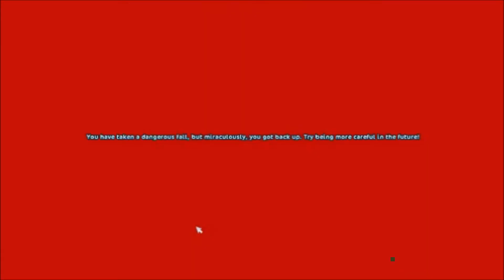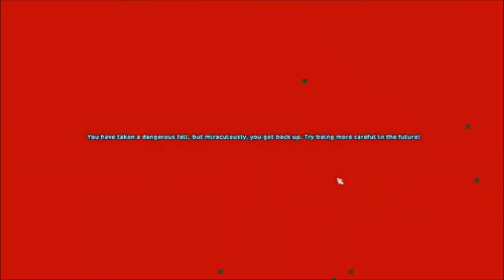StarStable|Training Adventures EP1|training Midnight\ranting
it was recorded yesterday then my pc crashing during the uploading process